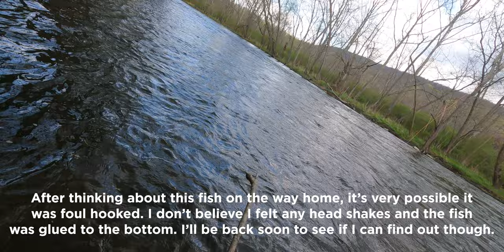SPRING FLY FISHING BLISS!! Part 2 | Euro Nymphing Wild Brown Trout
Purchase my favorite fly patterns tied by myself

MY GEAR

Fly rods:
Echo Shadow X (3st 10' 6")
Echo Shadow II (3wt and 4wt)
TFO Clouser (6wt)
Orvis Clearwater (5wt)
Echo Carbon XL (8wt 10')
MaxCatch UltraLite (3wt 7')

Reels:
Orvis Battenkill III click and pawl (5-7wt)
Maxcatch Avid Series (3-4wt)
Piscifun Sword (7-8wt)

Rig:
Leader: Red Amnesia (20lb for nymphing - 30lb for streamers)
Tippet: Berkley Vanish Fluro

Gear:
Simms Freestone waders
Korkers Terror Ridge boots
Korkers OmniTrax Triple Threat Aluminum Bar soles
Simms Freestone vest
Simms Dry Creek Z waterproof sling pack
Aventik carbon fiber net
FishPond Headgate tippet holder
Smith Creek Spent Line Wrangler

Fly boxes:
FishPond Original Tacky Fly Box (single and double sided)
FishPond Flydrophobic Fly Box

Camera gear:

Body:
Sony a7c

Lenses:
Sony FE 20mm F1.8 G
7artisans 60mm F2.8 APSC macro

GoPro Hero 9 Black